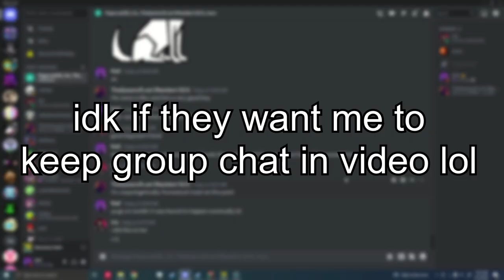Den Gyldne by Dorvict (Extreme Demon)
wave 🧐🧐🧐🧐🧐

Attempts: 2,669

I use 288hz bypass for gd 👍